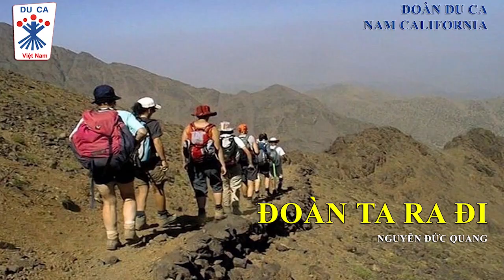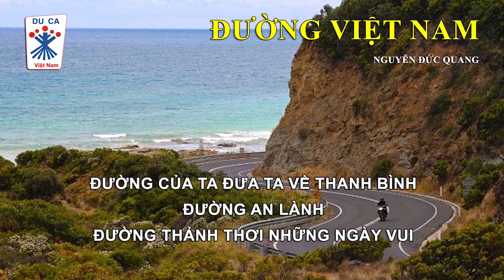Phần 1 - Chương trình ca nhạc Tưởng Niệm 45 Năm Ngày Quốc Hận do Đoàn Du Ca Nam Cali tổ chức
Chương trình ca nhạc Tưởng Niệm 45 Năm Quốc Hận do Đoàn Du Ca Nam Cali tổ chức - Phần 1
8PM -11PM 29 & 30/4/2020
Một chương trình với sự kết hợp rất đặc biệt của: ca nhạc sĩ Đình Đại (Pháp Quốc), ca nhạc sĩ Việt Khang (miền nam Cali), ca sĩ Hoàng Quân (Texas), Thu Sương (Paris), Thi Hạnh (Na Uy), Mê Linh (Orange County), các Đoàn Du Ca: Saigon (Việt Nam), Sydney (Úc Đại Lợi), Hoà Lan, San Diego, Bắc Cali, Nam Cali, Liên đoàn Hướng Đạo Hướng Việt.
Ngày Quốc Hận 30/4/2020 năm nay đến trong mùa dịch bệnh Covid-19 nhưng đoàn Du Ca Nam Cali vẫn kết nối được với các ca nhạc sĩ và các đoàn Du Ca từ khắp nơi trên thế giới để thực hiện một chương trình Tưởng Niệm 45 năm Ngày Quốc Hận rất phong phú và ý nghĩa.
3:00PM Tues to Friday - Little Saigon TV Galaxy Nationwide 19 SR-22000 Frequency 11929V